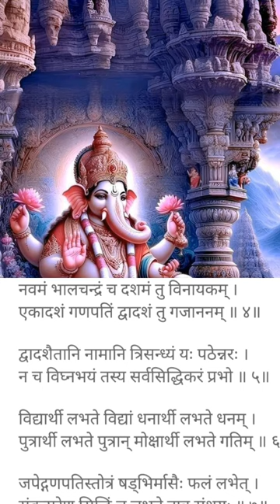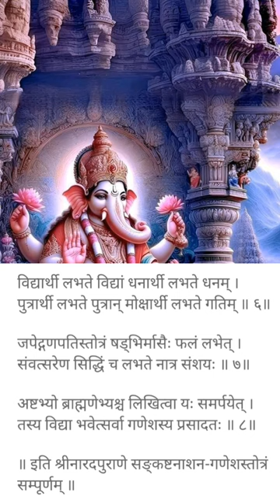गणेश स्तोत्र: सभी दुखों को दूर करने के लिए इस स्तोत्र का जाप करें | संकटनाशन गणेश स्तोत्र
What are the benefits of Sankat Nashan Ganpati Stotra?
What is the power of Ganpati stotra?
Who wrote Ganapati Stotram?
गणपति स्तोत्रम किसने लिखा था?
Sankat Nashan Ganesha Stotram संकटनाशनगणेशस्तोत्रम्
Shri ganesh sankat nashan stotram lyrics
anuradha paudwal sankat nashan ganesh stotram lyrics
Shri ganesh sankat nashan stotram in sanskrit
sankat nashan ganesh stotram lyrics in english
ganpati stotra
ganpati stotra marathi
rinharta ganesh stotra
ganesh chalisa
श्री संकष्टनाशन स्तोत्रम्
Sankata Nasana Ganesha Stotram
गणेश जी का महामंत्र कौन सा है?
शक्तिशाली गणेश मंत्र कौन सा है?
गणपति स्तोत्र क्या है?
गणेश जी की प्रार्थना कैसे करें?
गणेश जी को प्रसन्न करने के लिए करें गणपति स्तोत्र का पाठ
गणेश स्तोत्र हिंदी में
ganesh stotra lyrics
गणपती स्तोत्र मराठी
गणपती स्तोत्र अथर्वशीर्ष
गणपती स्तोत्र संस्कृत pdf
गणपती संकटनाशन स्तोत्र

भक्तावासं स्मरेन्नित्यमायु:कामार्थसिद्धये ।।१ ।।

प्रथमं वक्रतुण्डं च एकदन्तं द्वितीयकम् ।।

तृतीयं कृष्णपिङ्गगाक्षं गजवक्त्रं चतुर्थकम् ।।२ ।।

लम्बोदरं पञ्चमं च षष्ठं विकटमेव च ।।

सप्तमं विघ्नराजेन्द्रं धूम्रवर्णं तथाष्टमम् ।।३ ।।

नवमं भालचन्द्रं च दशमं तु विनायकम् ।

एकादशं गणपतिं द्वादशं तु गजाननम् ।।४ ।।

द्वादशैतानि नामानि त्रिसंध्यं य: पठेन्नर: ।

न च विघ्नभयं तस्य सर्वसिद्धिकरं प्रभो ।।५ ।।

जपेत् गणपतिस्तोत्रं षड्भिर्मासै: फलं लभेत् ।

संवत्सरेण सिद्धिं च लभते नात्र संशय: ।।७ ।।

अष्टभ्यो ब्राह्मणेभ्यश्च लिखित्वा य: समर्पयेत् ।

इति श्री नारदपुराणे संकटविनाशनं श्रीगणपतिस्तोत्रं संपूर्णम् ।